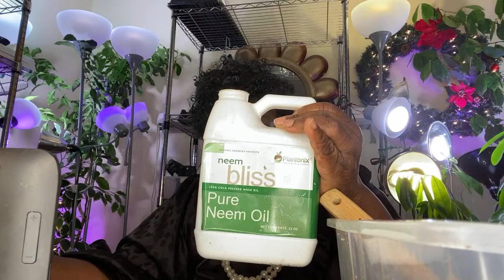Episode 344: A Live Chat. Lady Cheryl Share How to Germinate Red Texas Star Hibiscus and Q & A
In this episode Lady Cheryl shares how to germinate the Red Texas Star Hibiscus Seeds. She also answers gardening questions.

If the answer is too long, I’ll address it in my next Monday Night Chat at 7 pm (central time zone)when I answer questions about gardening and pressure & water bath canning as well as dehydrating and freezing your harvest. I also discuss my natural hair and skin care products.

I try to answer all your questions. If I can’t, I will direct you to where you can find the answer.
Kindest Regards,
Lady Cheryl

Checkout Lady Cheryl’s Natural Products for your Hair, Skin & Spirit

You are welcome to  join me for my Weekly Monday Night Live Chats @ 7:00 pm central time zone.

gardenzone8a Mesquite, Texas.